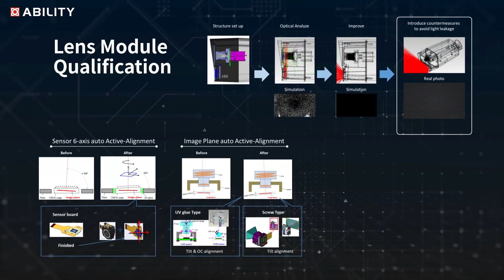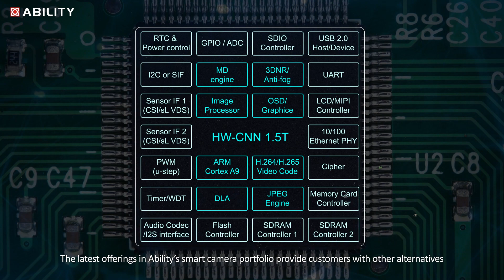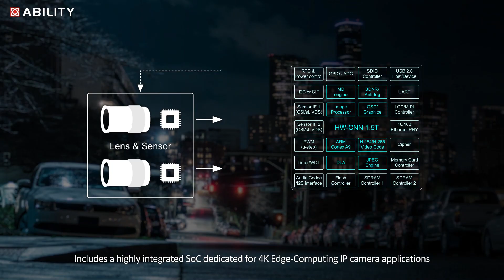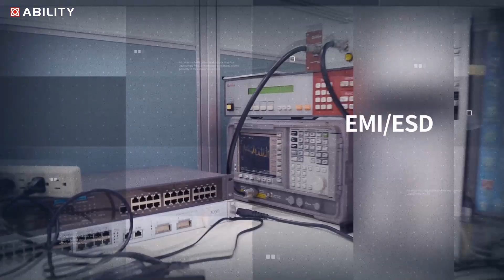Ability 2021- Your best OEM and ODM partner for smart edge camera and imaging devices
00:00 Start
Founded in 1965 and listed in the Taiwan Stock Exchange since 1995, Ability is a global leader providing design and manufacturing service for AI-enabled smart camera, camera modules, 3D and automotive camera devices.

00:11 Technical Strengths
Over the past decades, Ability has built a wide range of technical expertise in firmware design, mechanical design, electronic hardware, SOC and ISP hardware integration, and AI machine learning software capabilities. Above all, Ability is particularly proud of its sound experience in optics such as auto focus, auto exposure, auto White Balance, lens design and production, lens module qualification, lens active alignment, lens mounting, just to name a few. These technical strengths have made Ability a reliable and trust-worthy design and manufacturing partner for AI-enabled smart camera and imaging devices.

01:02 World’s first smart edge camera with Intel® Movidius™ Myriad™ X VPU and OpenVINO™ Toolkit
As a pioneer in developing AI enabled smart camera, Ability has made the world’s first smart AI camera capable of running powerful machine learning algorithms on the edge device . Powered by an integrated Intel® Movidius™ Myriad™ X VPU with full support for Intel® Distribution of OpenVINO™ Toolkit, Ability’s smart AI cameras are perfectly designed for on-device deep neural networks and surveillance vision applications. Moreover, Ability’s latest smart camera portfolio is compliant to ONVIF profiles and specifications., They are also completely NDAA compliant so they can be easily used in US government-related projects and properties.

01:40 OpenVINO™ Toolkit
Intel’s OpenVINO™ Toolkit makes it possible to perform Convolutional-Neural-Network based inference computation on the edge device. This leverages Intel’s proprietary and public pre-trained models that are readily available in the OpenVINO™ library,

01:53 MIT Soc Platform
The latest offerings in Ability’s smart camera portfolio provide customers with other alternatives. The ARM based platform of AI-Eye camera includes a highly integrated SoC dedicated for 4K Edge-Computing IP camera applications that may require high image quality, low bitrate, and low power consumption. This powerful SoC platform integrates the ARM Dual Cortex A9 CPU core, a latest generation ISP, H.265/H.264 video compression codec, high performance Deep Learning Accelerator hardware for AI, sophisticated graphic engine, display controller, Ethernet, USB 2.0 Host and Device, audio codec, RTC and SD/SDIO 3.0. These provide customers with the best-in-class solution for AI enabled Edge-Computing applications. A combination of these capabilities allow a broad range of applications to be deployed while maintaining a quick time-to-market.

02:47 Factory

03:05 Quality Control

03:23 Recent world-wide installations

Ability, your best OEM and ODM partner for smart edge camera and imaging devices. Guaranteed.